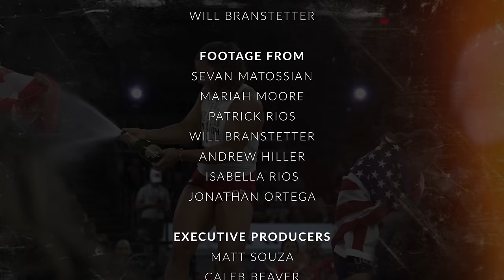Behind the Scenes: 2023 CrossFit Games, Part 5 "Inverted Medley"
The 2023 CrossFit Games Behind the Scenes would not have been made without...

Camera: Sevan Matossian, Mariah Moore
Edited by: Patrick Rios, Will Branstetter
Footage from: Sevan Matossian, Mariah Moore, Patrick Rios, Will Branstetter, Andrew Hiller, Isabella Rios, Jonathan Ortega
Executive Producers: Matt Souza, Caleb Beaver
Special thanks to: Dave Castro & Don Faul

00:00 2024 CrossFit L1
00:30 Oliva Kerstetter, Jacob Heppner
01:45 Bethany Flores-Shadburne, Justin Cutler, Alex Gazan
03:15 Mat Fraser, Paige Powers, Danielle Brandon
06:15 Shelby Neal, Alexis Raptis
08:30 Women’s Event 3 “Inverted Medley”
10:25 Katrin Davidsdottir, Paige Powers, Emma Cary
13:25 Dave Yells at Athletes to Not Swear on ESPN
14:05 Dallin Pepper, Caroline Lampray
16:35 Noah Ohlsen, Lazar Dukic, James Sprague
19:15 Men’s Event 3 “Inverted Medley”
21:05 Justin Medeiros
24:05 Colten Mertens
26:25 2023 CrossFit Games Leaderboard

The CrossFit Games Behind the Scenes started in 2011 by the Media Director at the time, Sevan Matossian. Even while managing a growing media department at CrossFit Inc, Sevan embraced creating content at the same time. In his own words, he was made to "glorify other people". The series was beloved by CrossFitters all across the globe as it brought them close to the athletes themselves and made them fall in love with their favorites. The series to this day is the most watched minutes of any content published by CrossFit Inc.

In 2018, the media department at CrossFit was dismantled and the series was shut down after it's wildly successful 7 year run: bringing many into the CrossFit fold and building a massive fanbase for the athletes and the sport. In 2020, Sevan was fired from CrossFit after the founder Greg Glassman sold the company. Not long after being fired, Sevan started The Sevan Podcast which has centered around long form interviews with people in all different facets of life, businesses, and interest.

A month before the 2023 CrossFit Games, Sevan was given the green light by Dave Castro, Don Faul, and the CrossFit HQ team to reignite the Behind the Scenes series, this time as a 3rd party media company. Sevan formed a team of filmmakers and producers with short noticed to shoot the series, and Two Brain Business and California Peptides made the series possible financially.

The Behind the Scenes peels back the curtain of the CrossFit Games by following Dave Castro back stage, showing you the valleys and peaks of the emotion the athletes go through, and highlighting the humans without the social media curation.